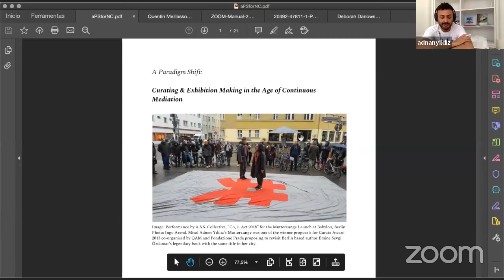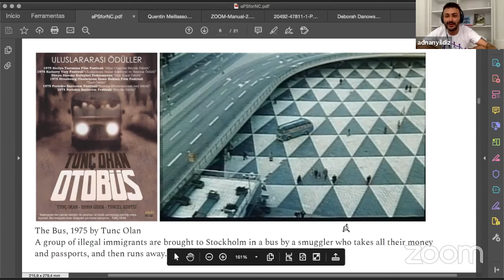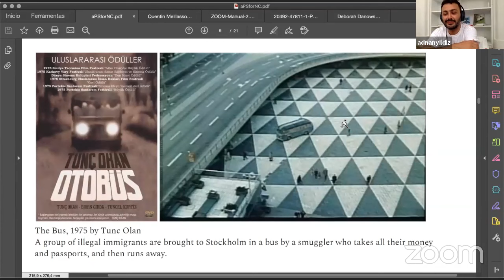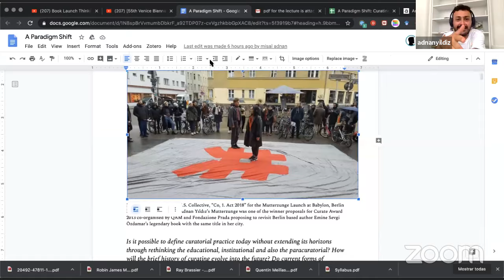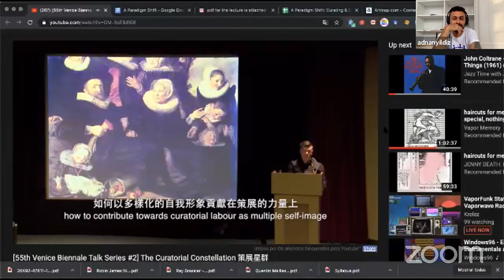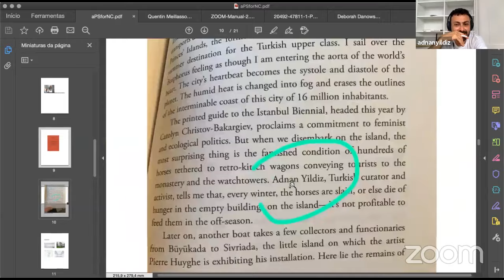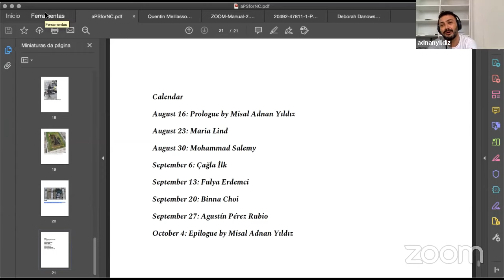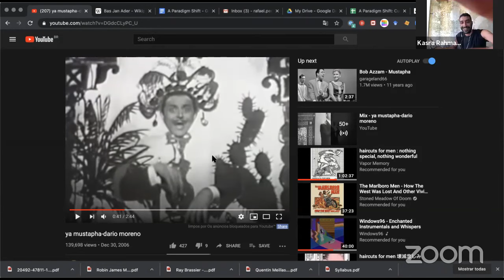A Paradigm Shift: Curating & Exhibition Making in the Age of Continuous Mediation (01/08)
INSTRUCTOR: Misal Adnan Yıldız with Guests
PROGRAM: Art & Curatorial Practice
CREDIT(S): 2
DATE: Sundays, August 16, 23, 30, September 6, 13, 20, 27, October 4
TIME: 11 AM - 1:30 PM ET
DESCRIPTION: Is it possible to define curatorial practice today without extending its horizons through rethinking the educational, institutional and also the paracuratorial? How will the brief history of curating evolve into future? Do current forms of mediation and negotiation in the art world really function for diverse audiences? Bringing the recent roles attributed to “the curator” such as an activist, comrade or educator, this Survey Seminar engages critical methodologies from leading curatorial research and practices. Firstly as a mental space for thinking through and together with artistic practices, curating is not only a dramaturgical setting in the sense of a spatial and conceptual staging of artworks and their interconnectedness, but also a series of audience-engaged, discursive processes aimed to connect to the larger real of social. As A series of conversations, the Seminar will focus on the questions of curating and exhibition making as an extended field for new publics. Moderated by Misal Adnan Yıldız, it will connect significant collaborations, networks and projects with shared commonalities of ethics, community, collectivity and political agenda in the field.

August 16: Prologue by Misal Adnan Yıldız
August 23: Maria Lind
August 30: Mohammad Salemy
September 6: Çağla İlk
September 13: Fulya Erdemci
September 20: Binna Choi
September 27: Agustín Pérez Rubio
October 4: Epilogue by Misal Adnan Yıldız

Image: Performance by A.S.S. Collective, “Co, 1. Act 2018” for the Mutterzunge Launch at Babylon, Berlin Photo: Ingo Arend. Misal Adnan Yıldız’s Mutterzunge was one of the winner proposals for Curate Award 2013 co-organised by QAM and Fondazione Prada proposing to revisit Berlin based author Emine Sevgi Özdamar’s legendary book with the same title in her city.

In the fifth session, we explore how different strands of Sellarsian school proposed to rehabilitate the legacy of German Idealism in the wake of new naturalist and functionalist approaches to the philosophy of mind. Looking at works by Jay Rosenberg, Richard Rorty, John McDowell,Rebecca Kukla, Mark Lance, and Sebastian Rodl we will see how this tradition attempted not only an approximation to several canonical figures commonly associated with the Continental tradition but also thought of an integral philosophical practice which would include the concerns of both traditions.

Extending on this trajectory, in the sixth session, we look at the contrast in contemporary approaches to Hegelian scholarship and the valences of the dialectical method today: the Pittsburgh Hegelian school on the side of the analytic tradition, and the Lacanian-Slovenian school on the side of the Continental tradition.

In the seventh session, we delve into contemporary ontologies of world-building and systematic philosophy in both traditions, contrasting the modal realist metaphysics proposed by Nelson Goodman in Of Mind and Other Matters to the transcendental phenomenology of worlds proposed by Alain Badiou in Logics of Worlds.

Finally, in the eighth session, we briefly survey some prominent contemporary attempts to destratify the difference between the continental and analytic schools altogether, bringing a holistic approach that would synthesize the methods and insights of both traditions at once. We show how this contemporary approach challenges the myopia of specialization characteristic of the analytic tradition, while refusing the relativistic and skeptical tendencies associated with much of the Continental tradition, attending in particular to certain works by Fernando Zalamea, Lorenz Puntel, Ray Brassier and Reza Negarestani.

Image: Wassily Kandinsky, Circles in a Circle, 1923